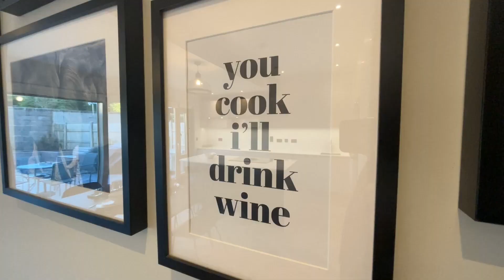24 Aylesbury, Ballintemple, Cork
Sherry FitzGerald Lettings are delighted to bring this handsome three / four bedroom home to the rental market.

Located in Aylesbury, Ballintemple, it is part is a new and exclusive development right next door to the famed Cork Constitution Rugby Club.

Set over three floor and stylishly finished, this A rated accommodation includes a combined kitchen / dining room, utility room, guest bathroom and lounge.

The main bedroom with en-suite is located on the first floor together with the main bathroom. The rear bedroom on this floor has been converted to a TV den but could easily revert to a nursery.

Up again to the top floor where there are two more spacious double bedrooms and the fourth bathroom.

Externally, there is sliding door access to a neat back garden with patio and raised beds.

BER: A2